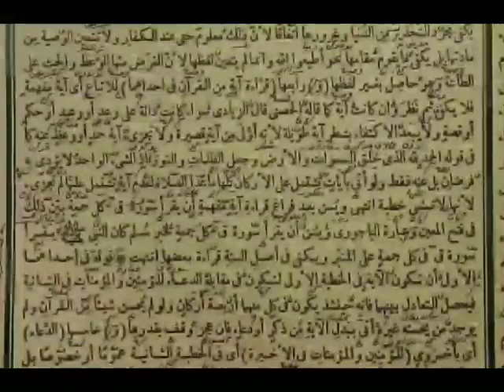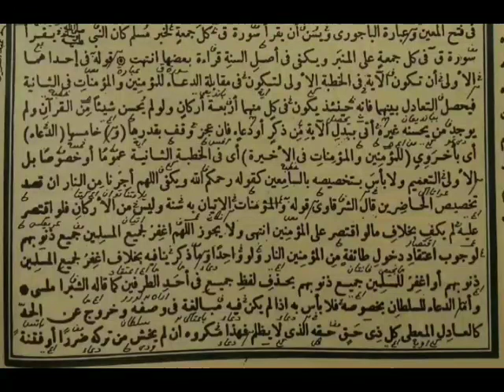SAFINAH FASAL RUKUN KHUTBAH JUMAT halaman 96